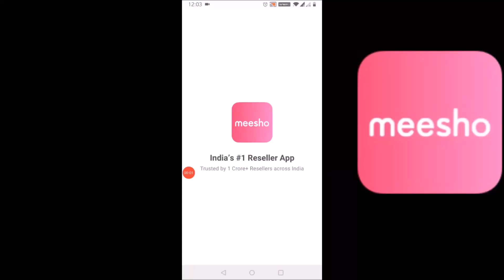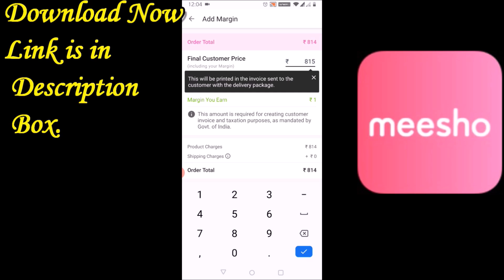Meesho Kurta Set Haul / Affordable Kurta Sets Starting Rs.600 / Best Kurta Sets From Meesho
Kurta Sets Codes:
Maroon Kurta With Dupatta: s-14014100
Black Kurta Set : s-14753009
Purple and White Sequence Kurta Set: s-8063244
Baby Pink Kurta Set: s-18922205